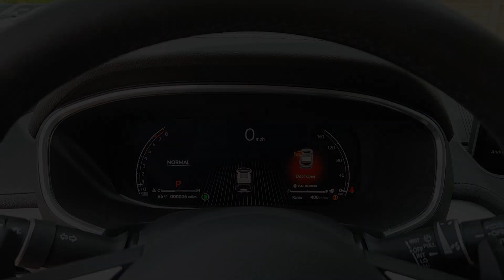2024 Acura MDX San Antonio, Austin, Houston, Dallas, Boerne TX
New 2024 Acura MDX  available at gunnacura located in 11911 IH 10 West, San Antonio, TX, 78249.
Stock#: A24469 - VIN#: 5J8YE1H37RL026827

Take a moment to check out the  2024  Acura MDX. The MDX is the third-row luxury SUV that's designed to surpass expectations. The following are some of this vehicles highlighted options: Pre-Collision System, Intelligent Auto on/off High Beams, Lane Departure Warning, Panoramic Roof, All Wheel Drive, Keyless Entry, Moonroof, Power Liftgate, Lane Keeping Assist, Adaptive Cruise Control. You deserve to experience the power and luxury of the MDX.